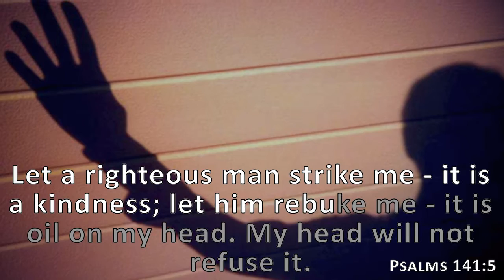Psalms 141:5, Holy Bible, NIV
Let a righteous man strike me - it is a kindness; let him rebuke me - it is oil on my head. My head will not refuse it.